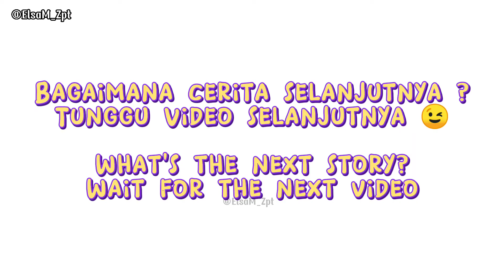Completed Seokjin Mission & BTS Members Find a Restaurant on the Island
Hai semuanya, sekarang ayo kita selesaikan misi dari Soekjin di BTS ISLAND. Setelah menyelesaikan misi, Pagi ini Seokjin dan Suga kebingungan dengan persediaan makanan yang menipis. Akibatnya V, Jimin, Jungkook, Namjoon dan J-hope protes dengan porsi makanan mereka. Bagaiman member BTS untuk bertahan hidu dengan persedian yang menipis. Penasaran dengan kelanjutan cerita BTS Island In the Seom, Ayo kita lihat. Aku akan membuat video BTS ISLAND / IN THE SEOM untuk episode selanjutnya.

Hi everyone, now let's complete the mission from Soekjin on BTS ISLAND. After completing the mission, this morning Seokjin and Suga were confused by the running out of food supplies. As a result, V, Jimin, Jungkook, Namjoon and J-hope protested with their food portions. How do BTS members survive with dwindling supplies. Curious about the continuation of the BTS Island In the Seom story, let's see. I will make a BTS ISLAND / IN THE SEOM video for the next episode.

Kumusta sa lahat, ngayon tapusin natin ang misyon mula kay Soekjin sa BTS ISLAND. Matapos makumpleto ang misyon, kaninang umaga ay nalito sina Seokjin at Suga sa pagkaubos ng mga suplay ng pagkain. Dahil dito, nagprotesta sina V, Jimin, Jungkook, Namjoon at J-hope sa kanilang mga food portion. Paano nabubuhay ang mga miyembro ng BTS sa lumiliit na mga supply. Curious tungkol sa pagpapatuloy ng BTS Island Sa kwento ng Seom, tingnan natin. Gagawa ako ng BTS ISLAND / IN THE SEOM video para sa susunod na episode. Salamat

สวัสดีทุกคน ตอนนี้เรามาทำภารกิจจาก Soekjin ที่ BTS ISLAND กัน หลังจากเสร็จสิ้นภารกิจ เช้านี้ซอกจินและชูก้าสับสนกับเสบียงอาหารหมด ด้วยเหตุนี้ วี จีมิน จองกุก นัมจุน และเจโฮปจึงประท้วงเรื่องอาหารของพวกเขา สมาชิก BTS จะอยู่รอดด้วยเสบียงที่ลดน้อยลงได้อย่างไร อยากรู้ความต่อเนื่องของเกาะบีทีเอส ในเรื่องซอม มาดูกัน ฉันจะทำวิดีโอ BTS ISLAND / IN THE SEOM สำหรับตอนต่อไป อย่าลืมกดติดตาม กดไลค์ แสดงความคิดเห็น และแชร์วิดีโอนี้ ขอขอบคุณ

안녕하세요 여러분 이제 BTS ISLAND에서 석진님의 미션을 완료해 보겠습니다. 임무를 마치고 오늘 아침 석진과 슈가는 식량이 떨어져 혼란에 빠졌다. 이에 뷔, 지민, 정국, 남준, 제이홉은 각자의 음식 분량에 항의했다. BTS 멤버들은 점점 줄어들고 있는 보급품을 어떻게 버틸까. 방탄소년단의 섬 이야기의 연속이 궁금하다, 썸스토리에서 만나보자. 다음화에는 BTS ISLAND / IN THE SEOM 영상을 만들어 보겠습니다. 고맙습니다

အားလုံးပဲ မင်္ဂလာပါ BTS ISLAND မှာ Soekjin ရဲ့ မစ်ရှင်ကို ပြီးအောင်လုပ်လိုက်ကြရအောင်။ မစ်ရှင်ပြီးတာနဲ့ ဒီမနက် Seokjin နဲ့ Suga ဟာ ရိက္ခာပြတ်လပ်သွားတာကြောင့် စိတ်ရှုပ်သွားပါတယ်။ ထို့ကြောင့် V ၊ Jimin ၊ Jungkook ၊ Namjoon နှင့် J-hope တို့သည် ၎င်းတို့၏ အစားအသောက် အပိုင်းများကို ကန့်ကွက်ခဲ့ကြသည်။ BTS အဖွဲ့ဝင်များသည် ရိက္ခာများ လျော့နည်းလာခြင်းဖြင့် မည်သို့ရှင်သန်ကြမည်နည်း။ BTS Island In the Seom ဇာတ်လမ်းရဲ့ အဆက်အစပ်ကို စိတ်ဝင်စားစွာ ကြည့်ကြရအောင်။ နောက်အပိုင်းအတွက် BTS ISLAND / IN THE SEOM ဗီဒီယိုကို ပြုလုပ်ပါမည်။ ဒီ video ကို subscribe ၊ like ၊ comment နဲ့ share လုပ်ဖို့ မမေ့နဲ့နော်။ ကျေးဇူးတင်ပါတယ်

हाय सब लोग, अब बीटीएस द्वीप पर सोएकजिन से मिशन को पूरा करते हैं। मिशन पूरा करने के बाद, आज सुबह सेओकजिन और सुगा खाद्य आपूर्ति समाप्त होने से भ्रमित थे। नतीजतन, वी, जिमिन, जुंगकुक, नामजून और जे-होप ने अपने भोजन के हिस्से के साथ विरोध किया। घटती आपूर्ति के साथ बीटीएस सदस्य कैसे जीवित रहते हैं। बीटीएस द्वीप की निरंतरता के बारे में उत्सुक सीओम कहानी में, आइए देखें। मैं अगले एपिसोड के लिए एक बीटीएस द्वीप / एसईओएम वीडियो बनाऊंगा। आपको धन्यवाद